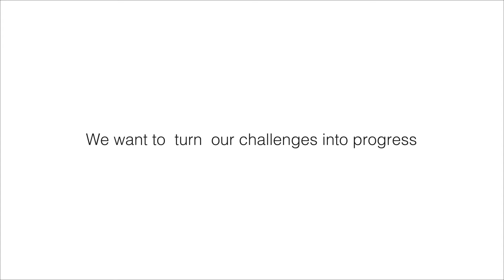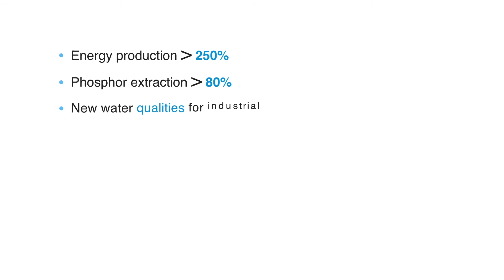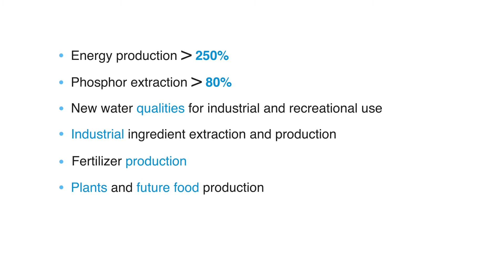Introduction - Aarhus ReWater, Aarhus - Denmark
Aarhus ReWater (called Marselisborg ReWater when this video was made) will become the world’s most resource efficient wastewater treatment plant. And set new standards both nationally and internationally using state-of-the-art technology to enhance its performance.